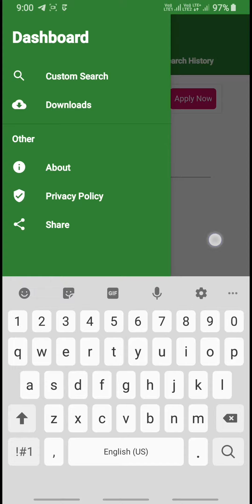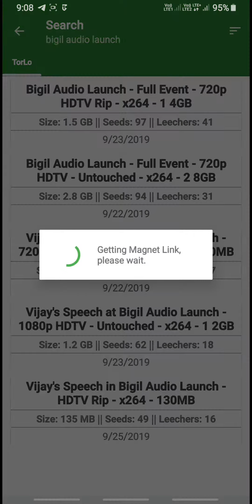How To Download New Movies - (புதிய திரைப்படங்களை எவ்வாறு பதிவிறக்குவது)